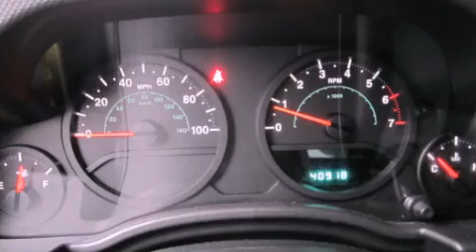Preowned 2008 Jeep Wrangler Auburn WA 98002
Year : 2008
 Make : Jeep
 Model : Wrangler
 Engine : 3.8L V6 OHV 12V
 Trans . : 6 Spd Manual
 Exterior : Green
 Miles : 40,918
 Interior : Gray
 Stock : 8L556064